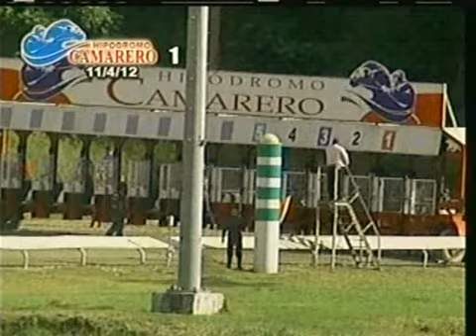November 4 - Race 1